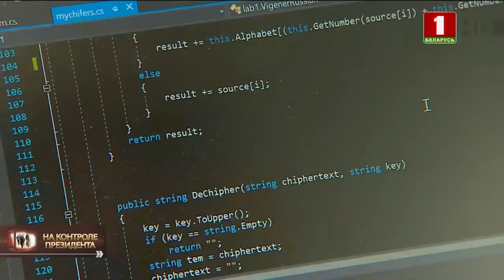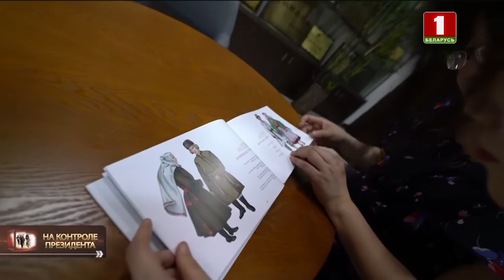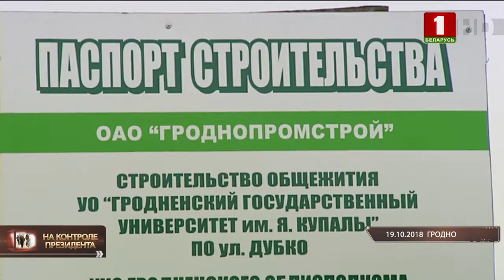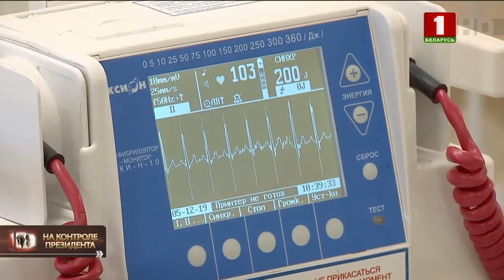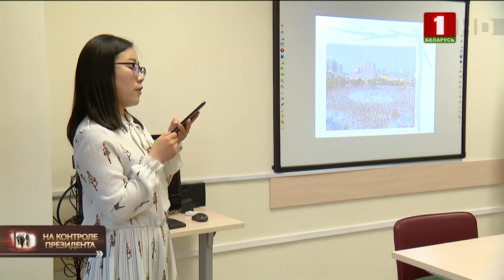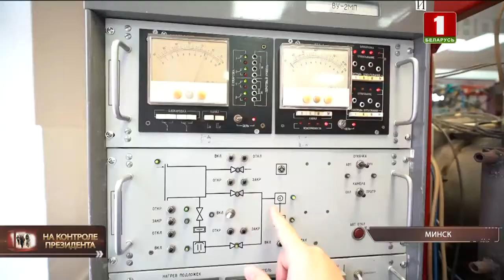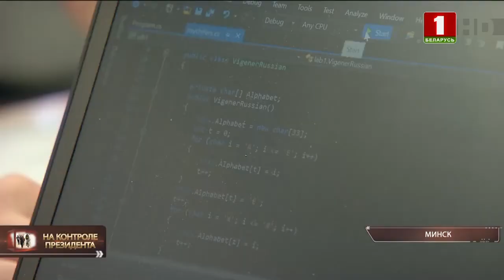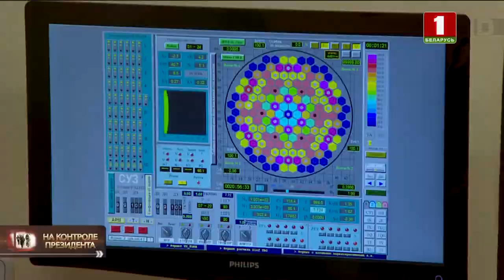Экспорт образовательных услуг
Сколько Беларусь зарабатывает на экспорте образовательных услуг? Почему с каждым годом иностранных желающих получить наш диплом становится все больше? Хватает ли общежитий и материально-технической базы?
[Своими впечатлениями делятся иностранные студенты БГПУ]